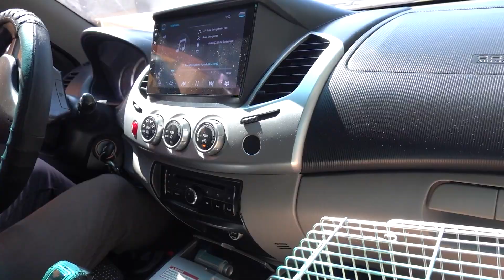BEEN SLACKING OFF FROM YOGA HENCE THE DISAPPOINTING WEIGHT GAIN!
It was honestly hard for me to edit this video because I could clearly see how much I have gained back the weight that I lost after I did the Daily Prana's 21-Day Challenge back in July! But just bear with me 😁 and just sit back and relax and hope that you enjoy this piece of content I put together for you guys!

This vlog was shot mostly using Sony RX100 Mark VI